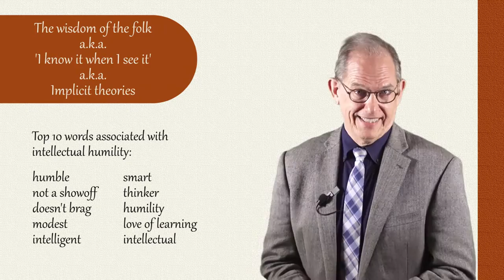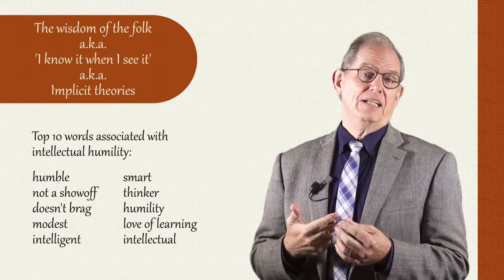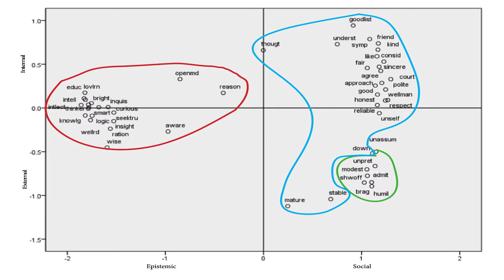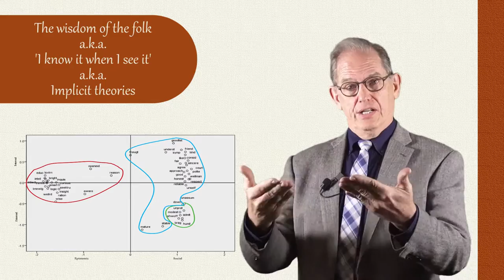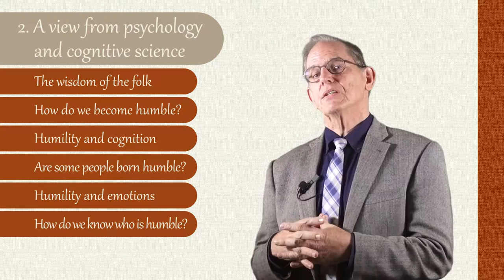I. What is intellectual humility? Part 4: The wisdom of the folk (Peter Samuelson)